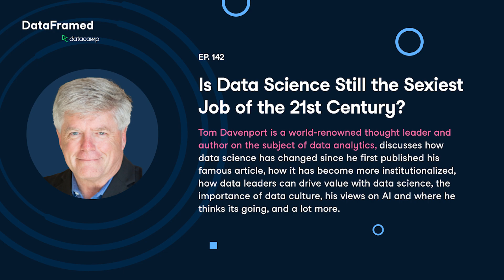Tom Davenport's Predictions for the Next 12 Months of Data & AI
Given how fast the generative AI space is moving, what are the predictions of a thought leader in this space for the next 12 months?

Thomas Davenport is the President’s Distinguished Professor of Information Technology and Management at Babson College, the co-founder of the International Institute for Analytics, a Fellow of the MIT Initiative for the Digital Economy, and a Senior Advisor to Deloitte Analytics. He has written or edited twenty books and over 250 print or digital articles for Harvard Business Review (HBR), Sloan Management Review, the Financial Times, and many other publications. One of HBR’s most frequently published authors, Thomas has been at the forefront of the Process Innovation, Knowledge Management, and Analytics and Big Data movements. He pioneered the concept of “competing on analytics” with his 2006 Harvard Business Review article and his 2007 book by the same name.